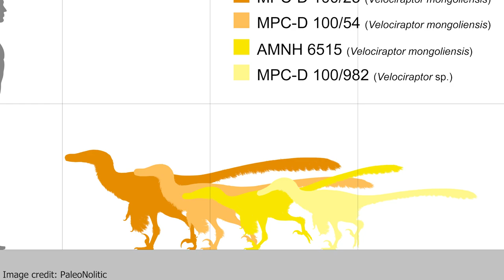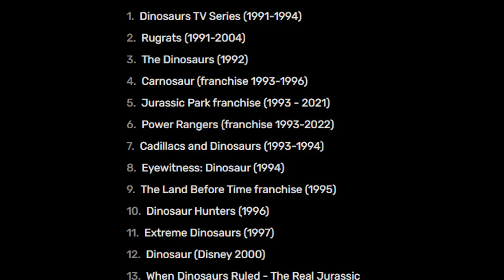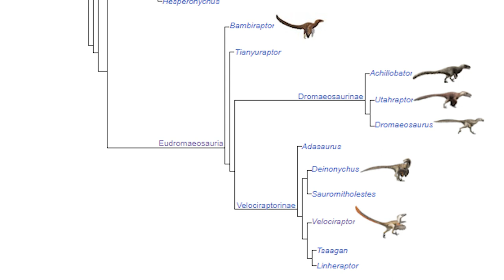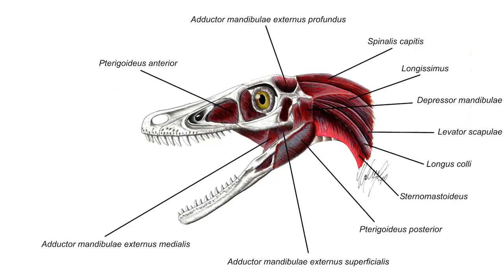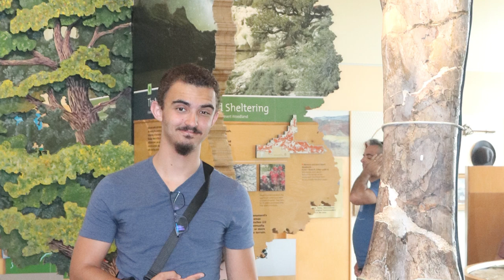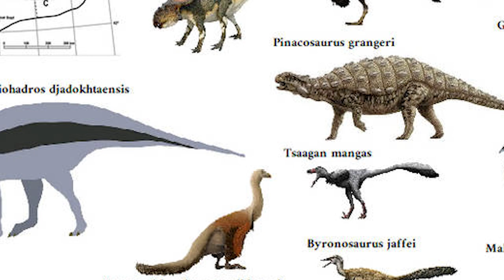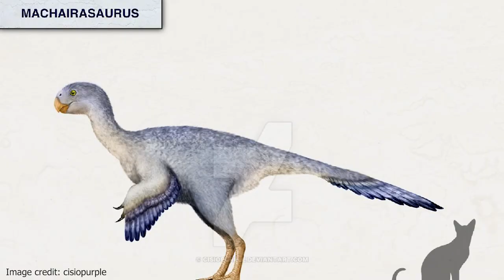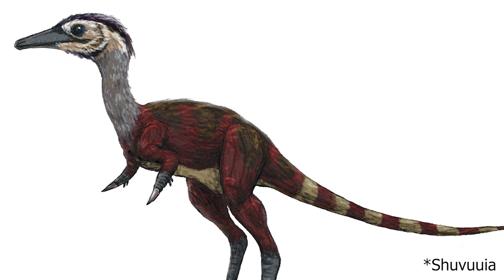The Raptor With A LEGENDARY Legacy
🎵 Track Info:

Title: Chase
Artist: Igor Khainskyi
Genre: Cinematic
Mood: Dramatic